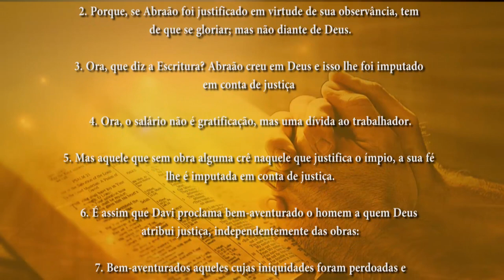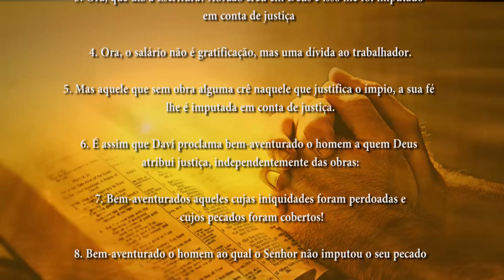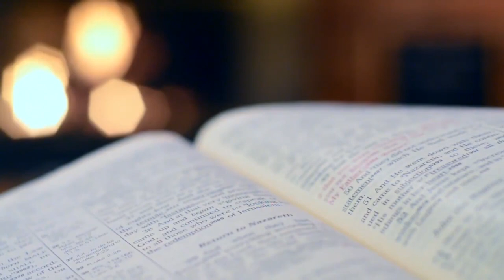PG PALAVRA DE DEUS MEDITADA(20/10/2023)